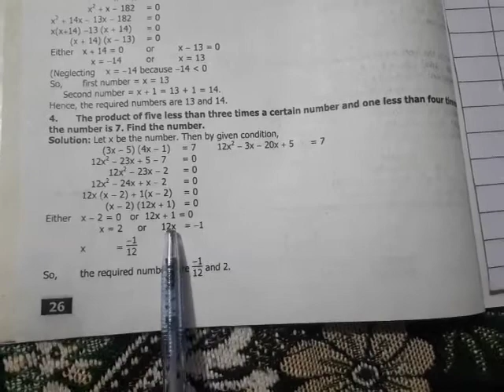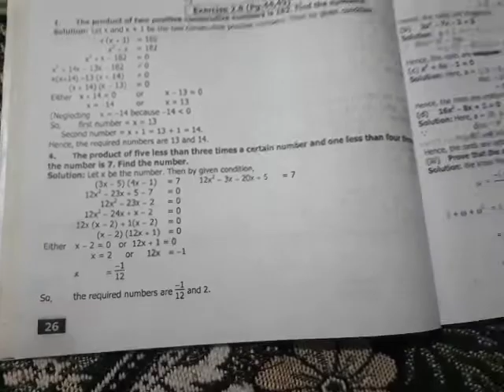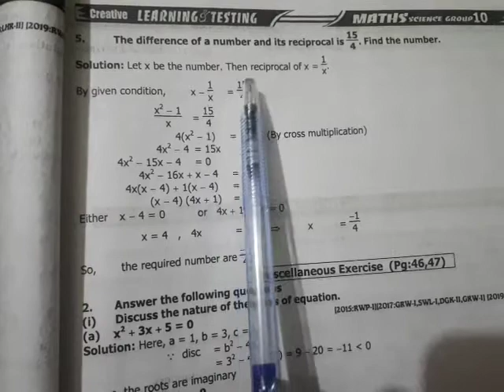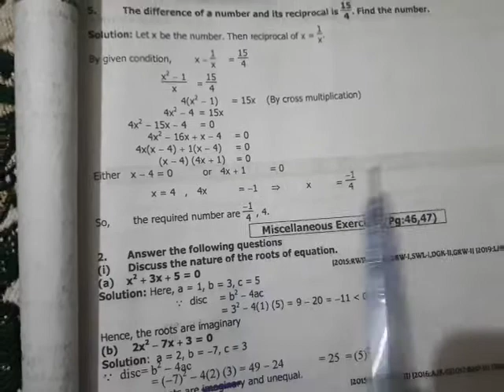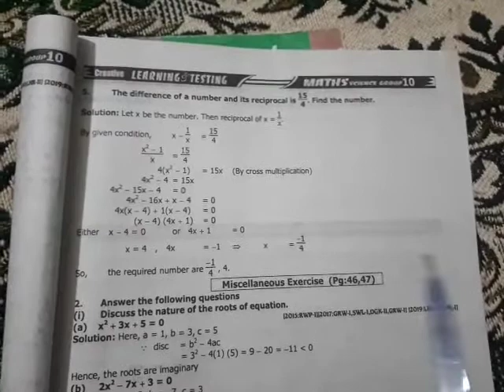10th Math Supper lec#23 part2 Tuesday